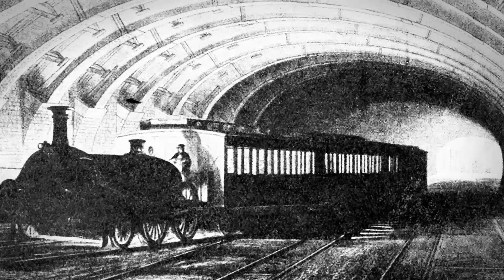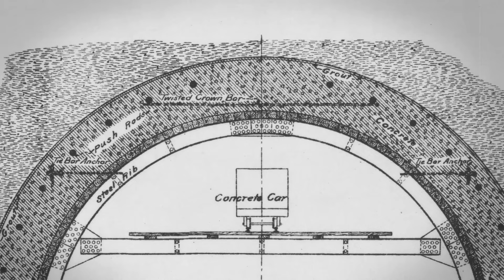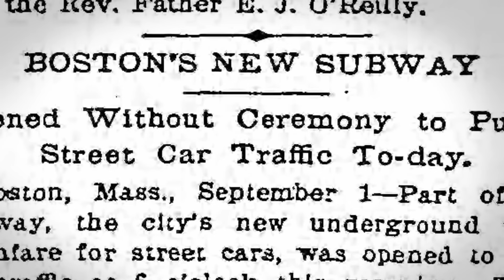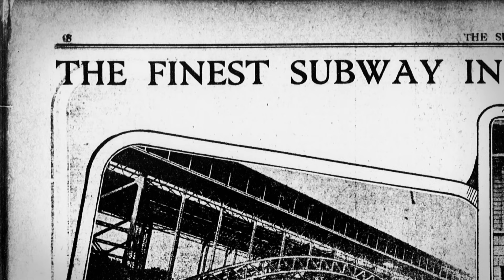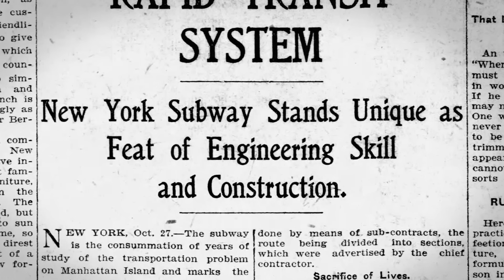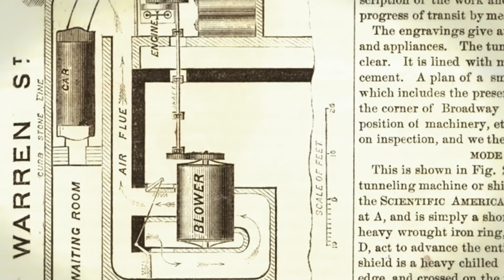The Race to Construct the First Subway | The Engineering that Built the World (S1) | History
Boston and New York City compete to build the first subway system, which sends ripples through the mass transit system forever, in this clip from Season 1, "Race to the Underground."

Watch all new episodes of The Engineering That Built the World, Sundays at 9/8c, and stay up to date on all of your favorite The HISTORY Channel shows

As the latest instillation of The HISTORY Channel’s popular “That Built” franchise, Engineering That Built the World sheds light on the iconic structures and engineering feats that have shaped and defined our nation and our world. From the Golden Gate Bridge, to the Panama Canal, Transcontinental Railroad, Statue of Liberty and beyond, this series tells the stories of the brilliant visionaries behind the most epic builds of the past two centuries. Up against insurmountable challenges, these are the unknown tales of rivalries, egos, backdoor politics and the brilliant engineering innovations that made the future possible.